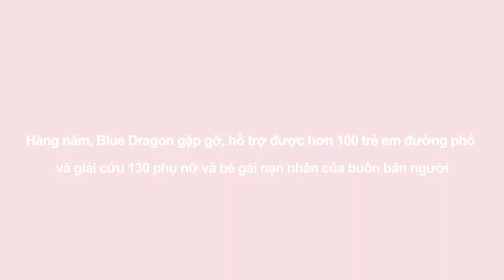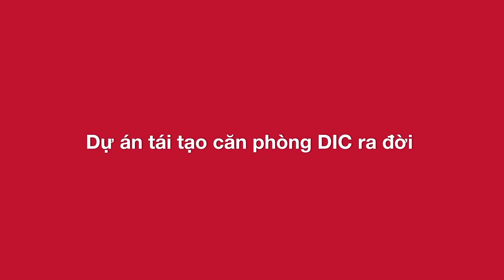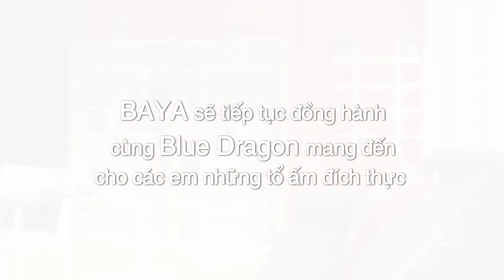Project: BAYA & Blue Dragon - dz.photography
Một dự án xã hội của Công ty nội thất Baya & tổ chức Rồng Xanh dành cho các trẻ em đường phố.
Project: BAYA & Blue Dragon - Thực hiện: dz.photography (Dz.Images)
9/2019